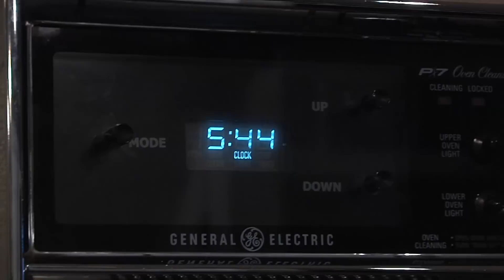Stipp Surprises Students on 1st Day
a WVTV production